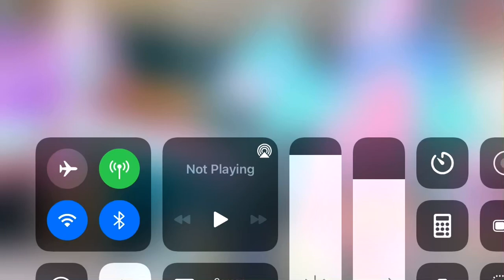There’s Animals In my Room! (AJ AR Shorts)